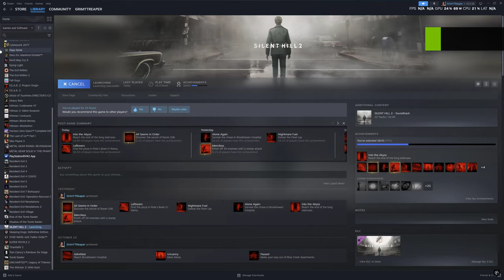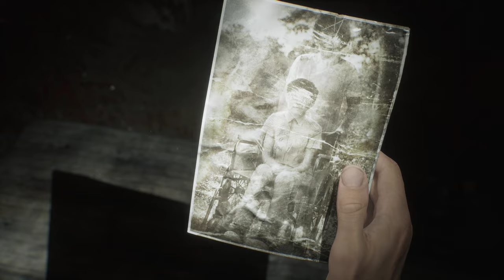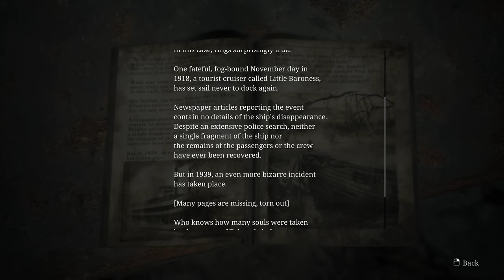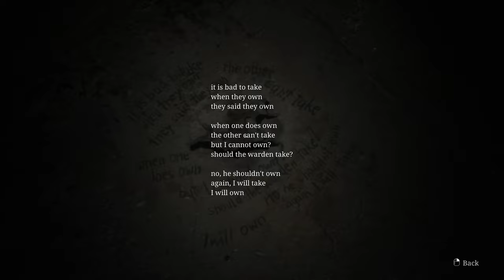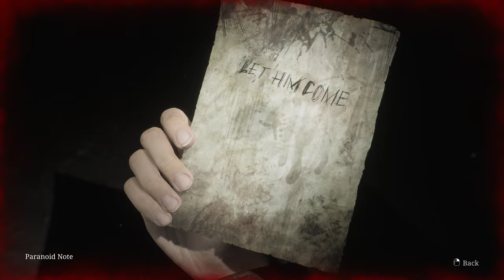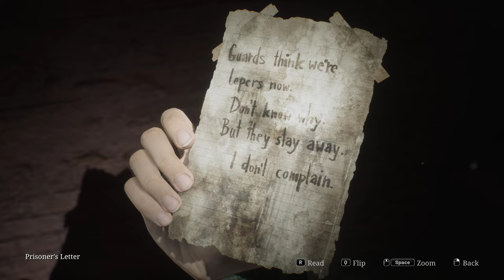Silent Hill 2 Remake | PC Gameplay | Early Access | Part - 10